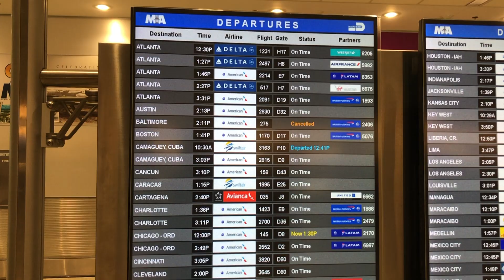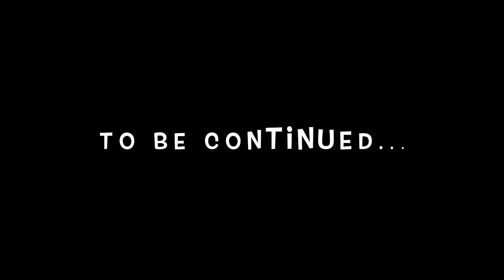Dza3tou fina Deryates !!! Zwine Walahila Bogoss (TRAILER) ...‏شاهد ماذا فعلت فتاة ليتنية ‏في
Les Marocains vont au Mexique pour Spring Break 2019